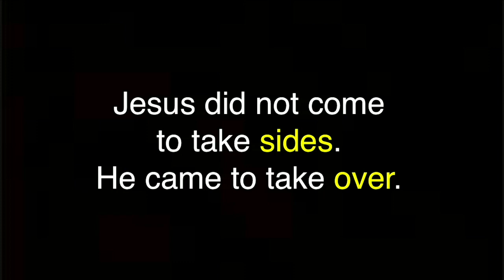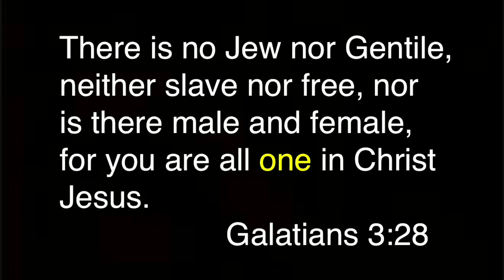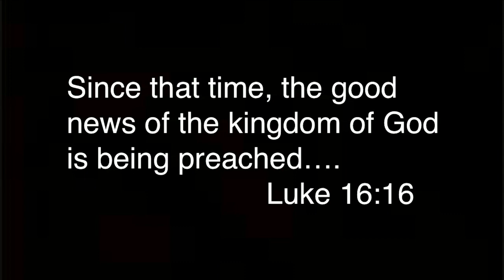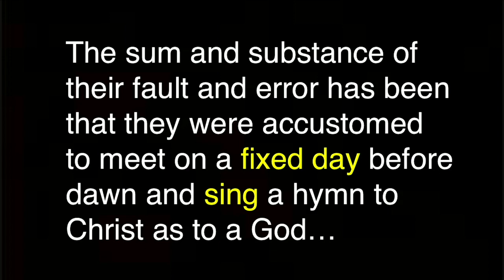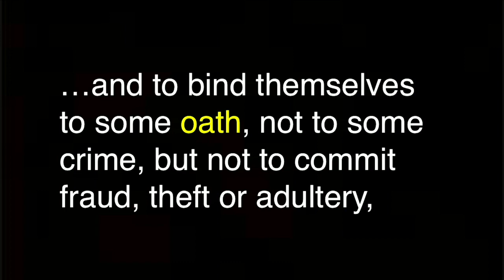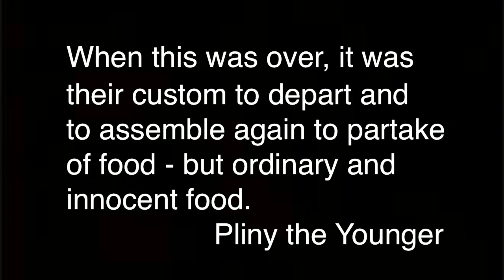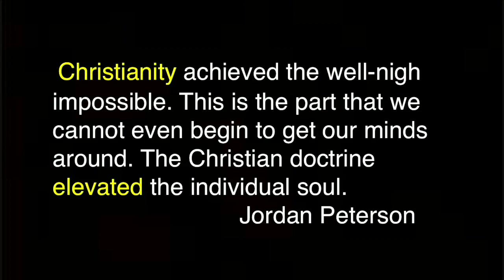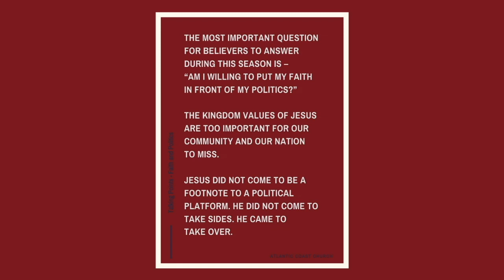October 25, 2020 Talking Points/6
Atlantic Coast Live Stream